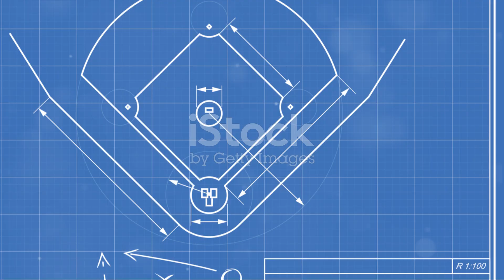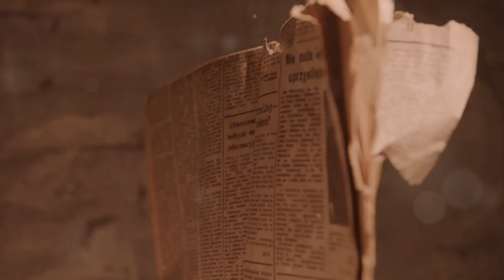Why Are Left-Handed People Called Southpaws?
While the term southpaw officially applies to any left-handed person, you probably hear it most often in baseball, where left-handedness can really impact a player’s game (for better or worse).
It’s generally assumed that the term originated within the sport—a theory that's supported by this pretty convincing origin story: During the 19th century, baseball diamonds were built so that batters faced east, away from the setting sun. Pitchers faced west, which meant a left-handed pitcher threw with the arm on the south side of the mound. (That doesn’t address where paw came from, though it’s been used to mean hand since at least the 15th century.)
There are two problems with this explanation. First, as History.com points out, plenty of professional baseball stadiums didn’t follow this directional orientation. Of course, one could easily argue that southpaw may have been coined at a stadium that did—like Chicago’s West Side Park—and then simply caught on throughout the sport.
But that brings us to the second problem with southpaw’s apocryphal inception. The earliest known written use of the word didn’t come from baseball; it came from a June 1813 issue of a satirical Philadelphia newspaper called The Tickler, which mentions a “right paw” and a “south paw.” Baseball, for reference, didn’t officially begin until 1846.
Southpaw showed up again in Philadelphia in an 1848 political cartoon poking fun at the presidential race. Democratic candidate Lewis Cass delivers a left-handed blow to Zachary Taylor, while a black-eyed Millard Fillmore lies on the ground muttering, “Curse the Old hoss, wot a south paw he has given me!”
A political cartoon believed to have been drawn by E. F. Durang. (Zachary Taylor won, by the way.)
A political cartoon believed to have been drawn by E. F. Durang. (Zachary Taylor won, by the way.) / Abel & Durang, Library of Congress Prints and Photographs Division // No Known Restrictions on Publication
The first known reference to a baseball southpaw came 10 years later, in an 1858 New York Atlas article about a batter who “let fly a good ball into right field.” According to The Wall Street Journal language columnist Ben Zimmer, southpaw didn’t really become popular in baseball until the 1880s. Before that, it was more commonly used to describe a left-handed boxer or left-handed punch—much like Cass’s jabs in the cartoon.
In short, it doesn’t seem likely that southpaw originally described left-handed baseball pitchers, or even left-handed baseball players at all. There’s a slightly better chance that the term started in a boxing ring, and that the combative nature of that sport could help explain how the animalistic paw came into play.
But without baseball diamonds, how did south end up associated with left? Major League Baseball’s official historian John Thorn thinks it’s related to the once-popular belief that left-handedness was a sign of evil. “North is the direction for heaven, south the direction for hell,” Thorn told Zimmer. “North and right are on the side of the angels. South and left are on the side of the devils.” If that theory is correct, we’re probably lucky people decided to go with southpaw instead of devilpaw.